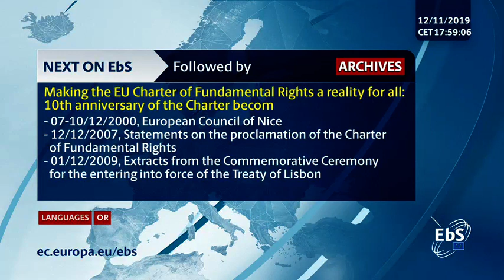Making the EU Charter of Fundamental Rights a reality for all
10th anniversary of the Charter becoming legally binding

Session 3 - Looking ahead to the next decade of the Charter Moderator, Emmanuel CRABIT, Director Fundamental Rights and Rule of Law, Directorate General for Justice and Consumers, European Commission
- Keynote speech by Koen LENAERTS, President of the Court of Justice of the European Union